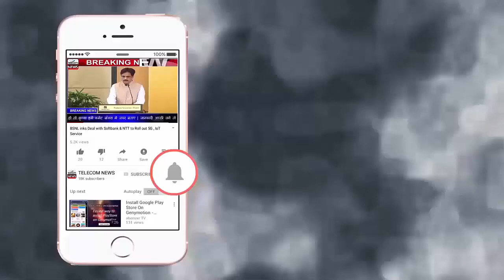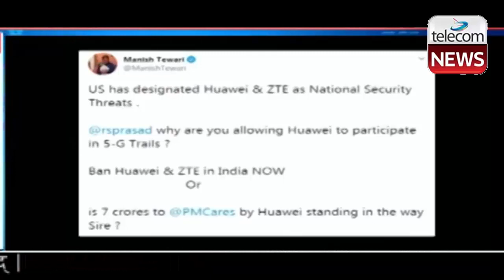5G Trial Of Jio, Airtel & Vodafone Idea To Start in September 2020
5G Trial Of Jio, Airtel & Vodafone Idea To Start in September 2020.The Department of Telecommunications (DoT) is expected to provide spectrum to telecom operators for the purpose of carrying out 5G trials by September, CNBC-TV18 reported citing sources.

The testing which was originally scheduled to be carried out in March got delayed due to the Covid-19 pandemic.

A DoT official privy to the development told CNBC-TV18 that the telecom operators will require 6 months of testing of 5G devices and spectrum. He added that the DoT is planning to provide the required spectrum by September so that the testing process can be initiated by the telecom operators.